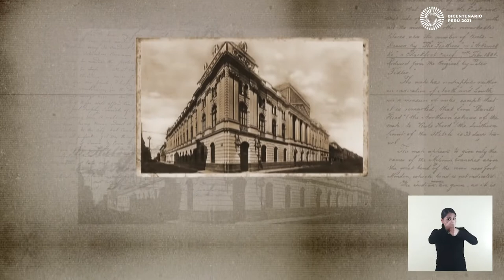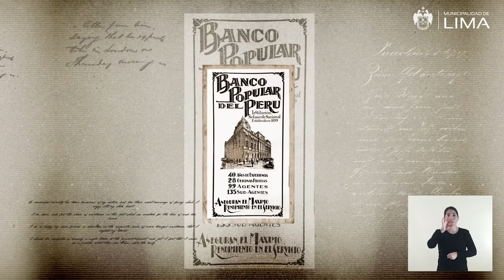127 Antiguo Banco del Peru Londres